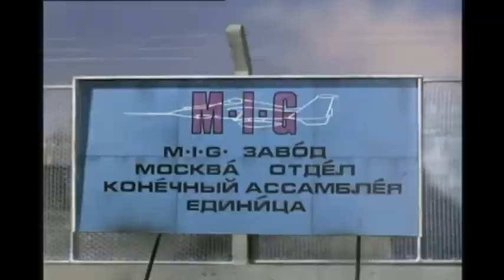Joe 90 The Abridged Series #1 "The Most Special Agent"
Joe 91 goes to New Soviet Russia